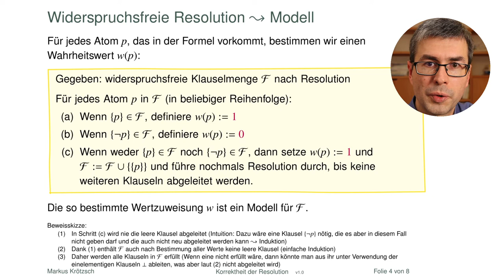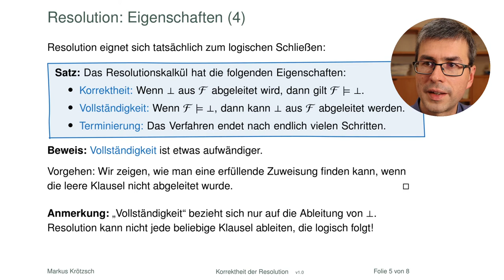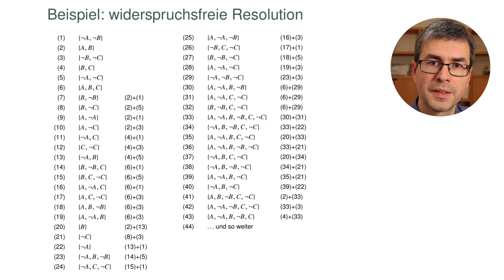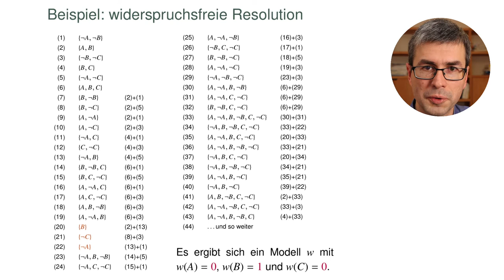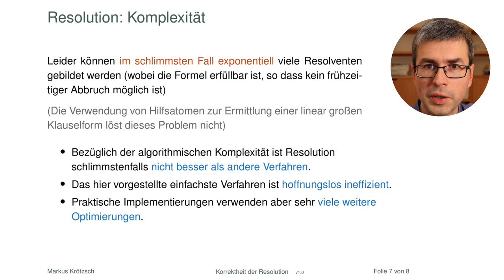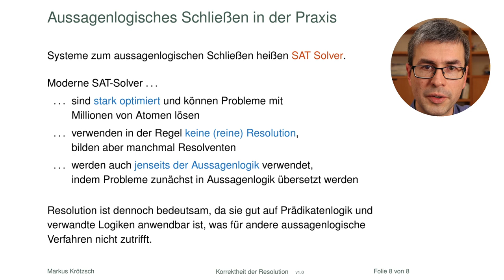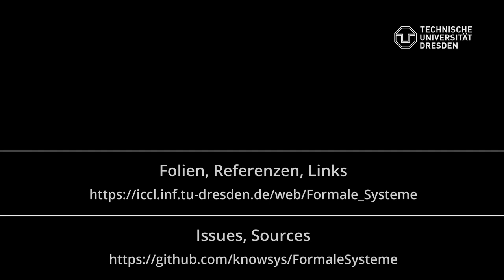Wieso funktioniert Resolution (in der Aussagenlogik)?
Resolution ist ganz leicht: Es gibt nur eine einzige Operation, die man einfach so lange ausführt, bis entweder die leere Klausel auftaucht oder nichts neues mehr entsteht. Kann so ein einfaches Verfahren wirklich immer die richtigen Ergebnisse liefern, möglichst nach endlich vielen Schritten? Ja, kann es, und in diesem Video erklären wir auch, warum.